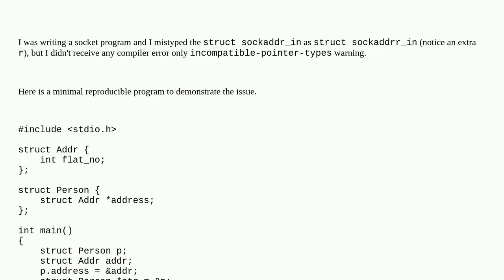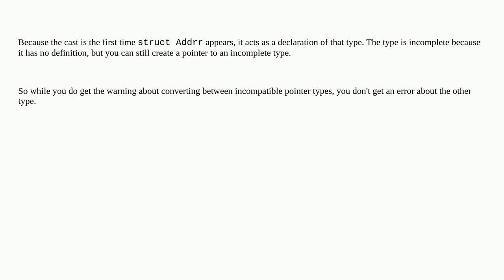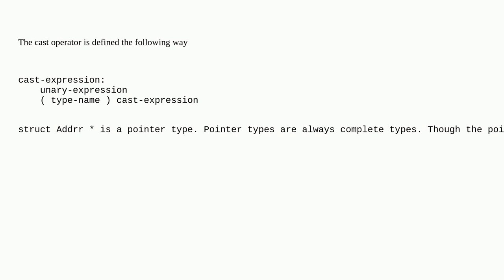Typecasting a pointer to undefined type doesn't produce compiler error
A special thanks goes out to the awesome community

  casting c compiler-errors pointers